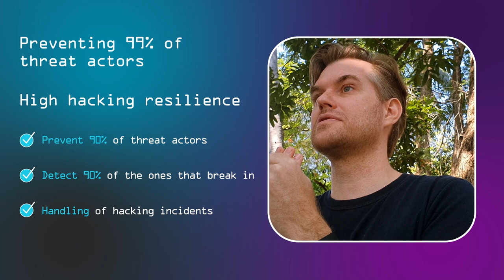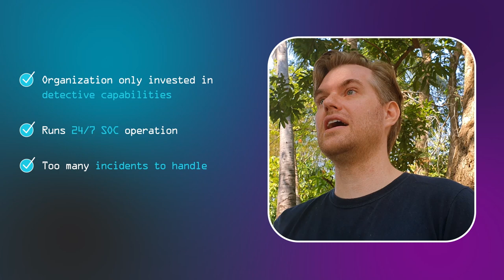Cyber defence funnel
Cyber security is a journey, not a project. We need to set our expectations accordingly.

Renowned hacker and experienced CISO Karsten Nohl outlines what level of security is realistic and practical to achieve: Keeping "99%" of hacking groups out.

Timestamps:
0:36 Setting achievable goals at cybersecurity
0:57 Defining hacking resilience
1:54 Case example
3:03 Second example
4:25 Summary